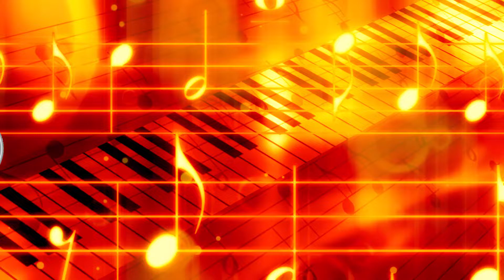আসছে কেটিভি স্টুডিও | Supti | KTV Studio | KTV Protidin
আসছে কেটিভি স্টুডিও | Saran | KTV Studio | KTV Protidin

আসছেন জনপ্রিয় শিল্পীরা তাদের মন মাতানো গান নিয়ে।

KTV Protidin
ktvprotidin
ktv protidin
live news Bangladesh
news 24 live tv Bangladesh
Bangla News
Bangla Khobor
Viral News
Trending News
news live bangladesh
live tv news bangladesh
somoy tv news
live somoy tv
24 news live bangladesh
bangladesh news live
news 24 live tv bangladesh today
today news live bangladesh
bangladesh live news
news live bangladesh
ajker khobor
taja khoboor
live news
live news bd
bd news live
somoy tv news live
atn live news
news live bangladesh